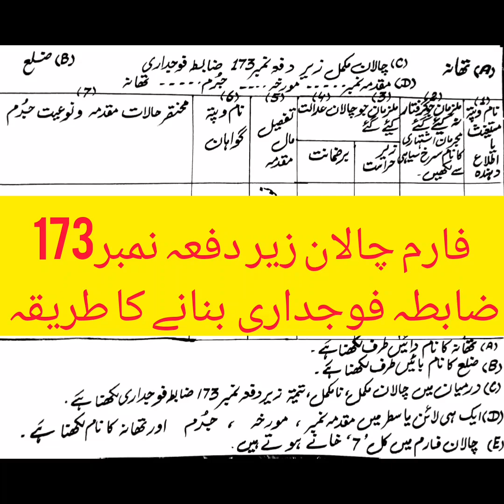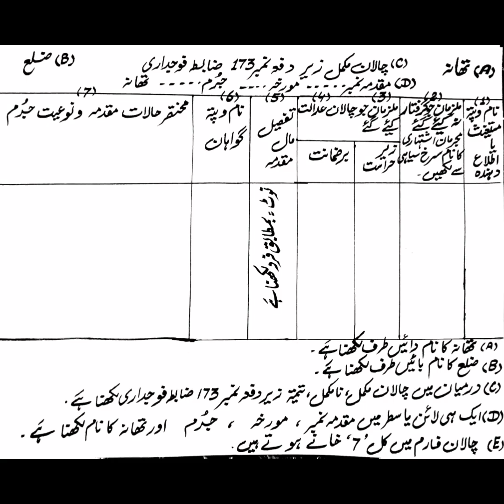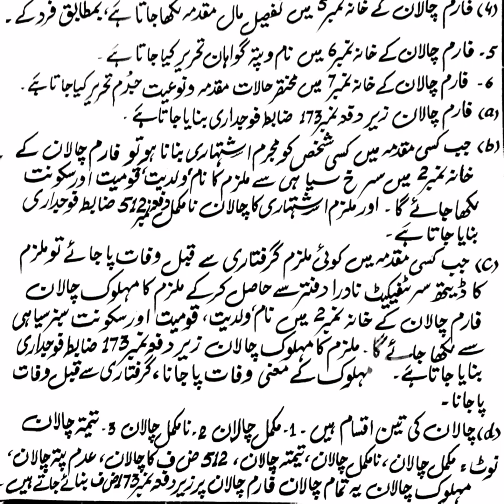فارم چالان زیر دفعہ نمبر 173 ضابطہ بنانے کا طریقہ